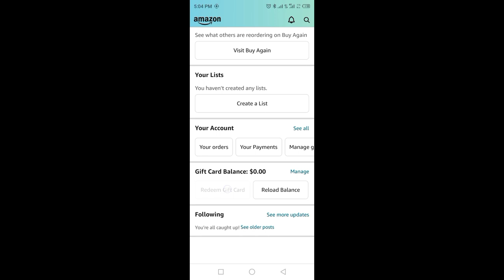Steps to Redeem Gift Card Code Amazon Shopping 6 APRIL 2024